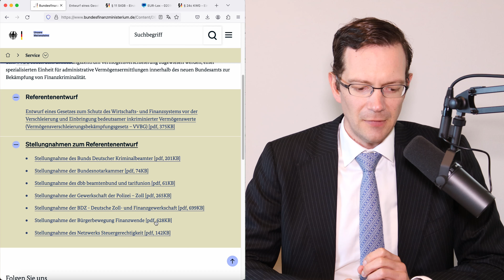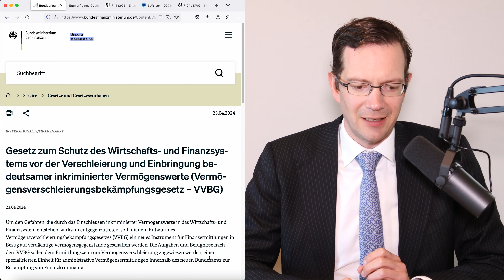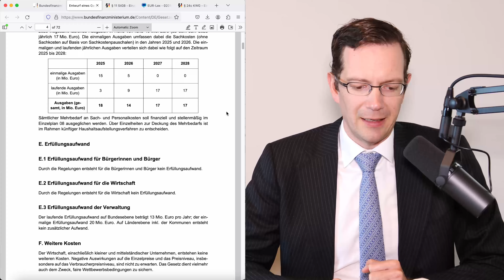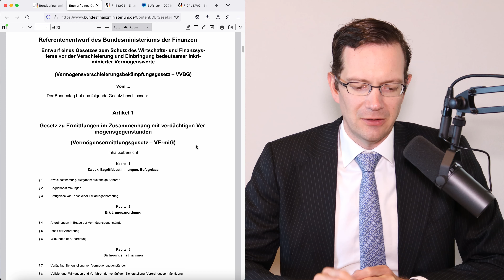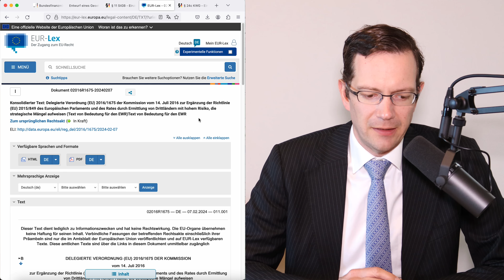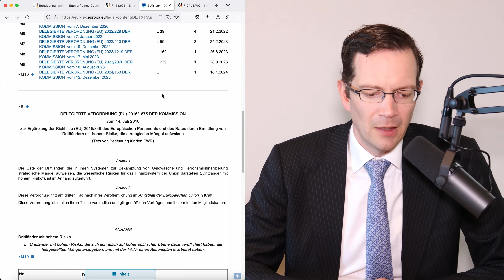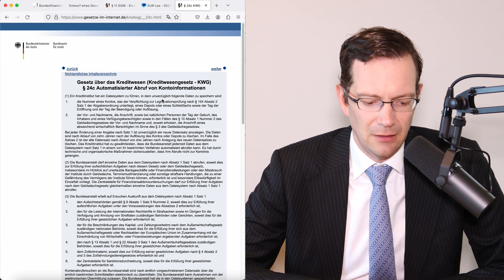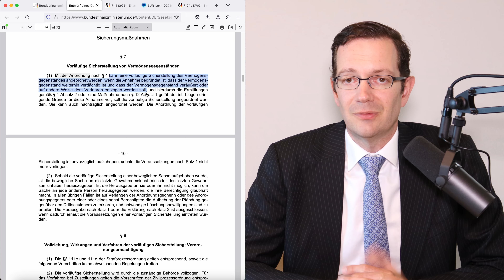Wohlhabenden geht es jetzt an den Kragen (Alles über 100k verdächtig!)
Was hat es mit dem Vermögensverschleierungsbekämpfungsgesetz auf sich? Musst du Sorge haben, dass dadurch Vermögensgegenstände in deinem Besitz beschlagnahmt werden? Das erklärt dir RA. Dr. Tim Greenawalt in diesem Video.

Themen:
00:00 - Was ist das Vermögensverschleierungsbekämpfungsgesetz?
01:57 - Wichtigste Zielsetzungen des Gesetzes
03:14 - Definition von Vermögensgegenständen
07:00 - Verdächtige Vermögensgegenstände
12:06 - Personen aus "geografischen Risikogebieten"
13:29 - Definition der EU-Kommission
16:10 - Was sind "glaubwürdige Quellen"?
19:24 - Ermittlungsbefugnisse (inkl. Kontenabruf und Vorladung zur Vernehmung)
21:45 - Erklärungsanordnung (inkl. Durchsuchung von Wohnungen und Geschäftsräumen)
23:05 - Vorläufige Sicherstellung des Vermögensgegenstands